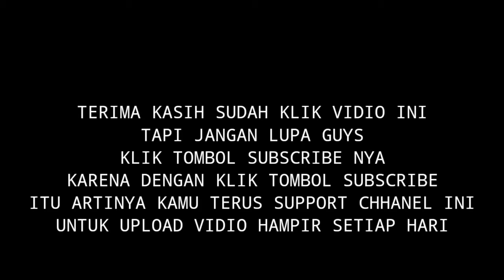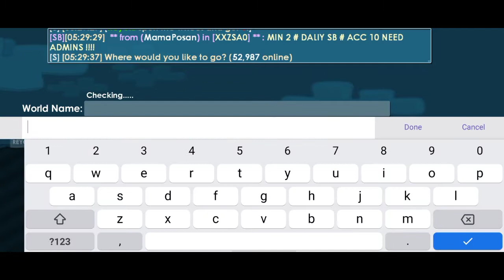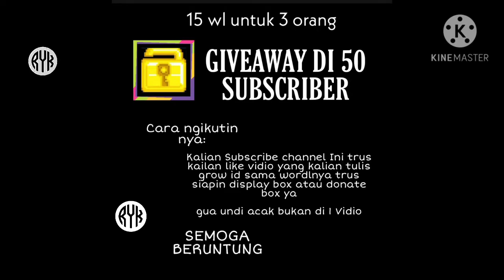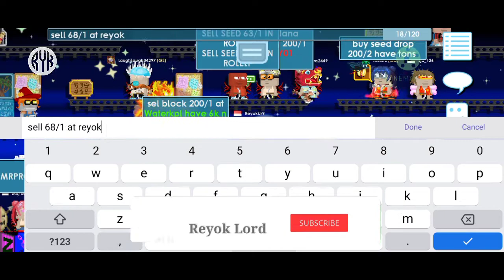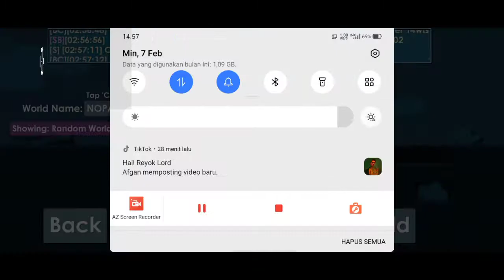Dirt To Dl Growtopia Terbaru 2021(Part2)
Halo semuanya dividio kali gua bakal kasih tips dirt to dl dan ada dua vidio yang gua upload hari ini sama besok jadi di simak sampe habis ya supaya gk bingung oke.

KALO VIDIO INI BERGUNA GUA SARANI KALIAN UNTUK SHARE DAN LIKE VIDIO IN SUPAYA MAKIN BANYAK YANG NONTON KAN LEBIH BAGUS

SUBREK NYA JANGAN LUPA😀

CHEAP SSP DI WORLD :REYOKI

Dirt To Dl Growtopia Terbaru 2021

TAGS: dirt to dl Growtopia,dirt to dl Growtopia 2021